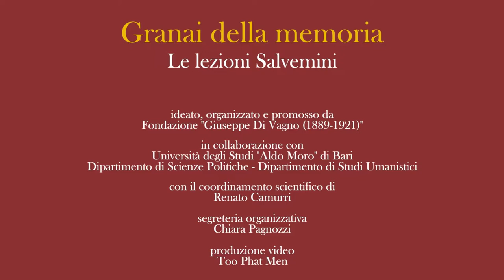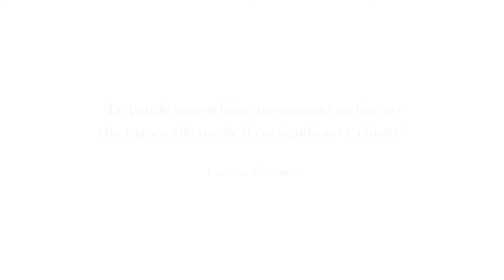Le lezioni Salvemini - Salvemini tra l’età degasperiana e la crisi del centrismo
mercoledì 18 ottobre, ore 11:00
Aula Vincenzo Starace

con Andrea Ricciardi (Università di Milano)
discussant Silvio Suppa  (Università di Bari)

Negli ultimi anni si è assistito a un crescente ritorno d’interesse per la biografia e il pensiero di Gaetano Salvemini, non solo in Italia ma anche negli Stati Uniti, dove lo storico pugliese trascorse gli anni compresi tra il 1933 e il 1949, anno in cui rientrò definitivamente in Italia da dove era partito nell’agosto del 1925.
Storico, docente universitario, saggista e giornalista, fu un convinto meridionalista ed antifascista. Nacque a Molfetta nel 1873, si laureò in Lettere a Firenze dove apprezzò le teorie marxiste, pur sottoposte a revisione critica, maturando una forte convinzione nella difesa degli oppressi e schierandosi con il partito socialista. La sua lotta per la
moralizzazione della vita pubblica lo portò a criticare aspramente Giolitti considerato “ministro della malavita” e la guerra di Libia, definita “scatolone di sabbia”. Si staccò dal partito socialista, reputandolo non abbastanza attento alla questione meridionale.
Fu nel 1915 tra i fautori dell’intervento e si arruolò volontario sin dal primo anno di guerra. Nel 1919 venne eletto deputato e sostenne una vivace polemica contro il nascente movimento fascista. Dopo l’avvento di Mussolini, Salvemini continuò ad opporsi al fascismo, anche con conferenze a Londra sulla politica estera italiana,
suscitando le ire del governo. Mentre gran parte del mondo accademico italiano si sottomise al regime (“Manifesto degli intellettuali fascisti”, marzo 1925) Salvemini venne arrestato ed imprigionato. Costretto all’esilio, a Londra, a Parigi e negli Stati
Uniti continuò la sua battaglia politico-culturale contro il fascismo. Si trasferì definitivamente a Cambridge nell’autunno del 1933 ed iniziò a insegnare Storia della civiltà italiana nel gennaio del 1934. Nel 1949 il Parlamento italiano gli restituì la cattedra all’Università di Firenze. Salvemini non smise mai di denunciare gli antichi mali italiani: le inefficienze, gli scandali, il favoreggiamento dei potenti, il fallimento
della scuola pubblica, le ingerenze clericali.
Morì a Sorrento il 6 settembre 1957. L’occasione del 60° anniversario della morte può offrire l’opportunità per valorizzarne ulteriormente la biografia e l'opera di storico, antifascista e intellettuale, partendo
dalle acquisizioni più recenti cui è pervenuta tanto la storiografia italiana quanto quella internazionale, ovvero quelle legate agli anni del suo esilio e del rientro in Italia che hanno contribuito in maniera determinante a ridefinire il profilo di Salvemini, presentandoci la figura di un intellettuale moderno, cosmopolita, aperto alle contaminazioni culturali che l’esperienza l’americana gli aveva proposto; strenuo e
intransigente antifascista, difensore della democrazia, spirito critico capace di anticipare la rapida involuzione del sistema politico italiano nato dalla Resistenza.